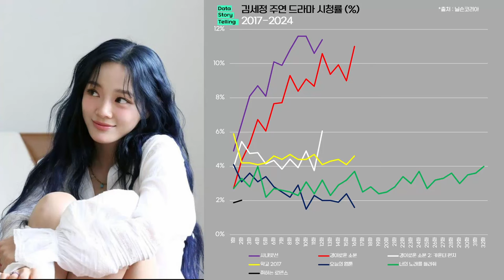0961 김세정X이종원 주연 드라마 실적(2017-2024) | 취하는로맨스,사내맞선,경이로운소문,학교2017,오늘의웹툰,너의노래를들려줘,밤에피는꽃,금수저,엑스엑스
*출처 : 닐슨코리아,tvN,JTBC,ENA,MBN,KBS,SBS,MBC,넷플릭스,나무위키 외 종합
*대상 : 김세정,이종원 주연 드라마
*단위 : 전국 시청률(%), 넷플릭스 누적 시청시간
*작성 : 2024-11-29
*작성일 현재 방영중인 드라마는 방영분 시청률 까지만 적용하였습니다. 그로인해 추후 미방영분 수치에 따라 순위는 변동 될 수 있습니다.